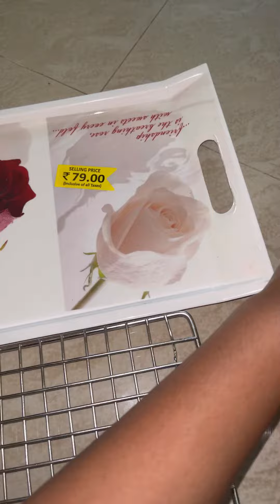ಹೇಗ್ ಇದೇ ನಮ್ Frienship ? D mart shopping 🛍️ / ನಿಮ್ಗೂನು ಹಾಲಸಿನ ಹಣ್ಣು ಅಂದ್ರೆ ಇಷ್ಟನ ?